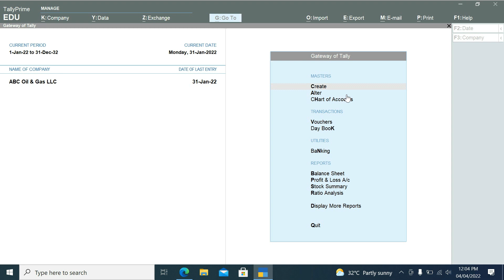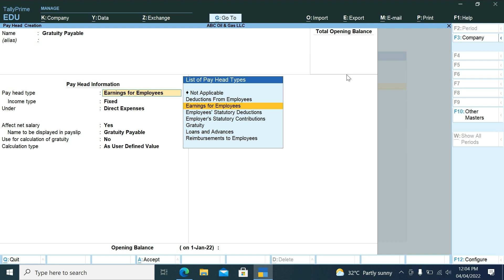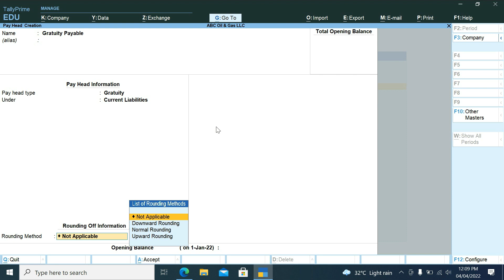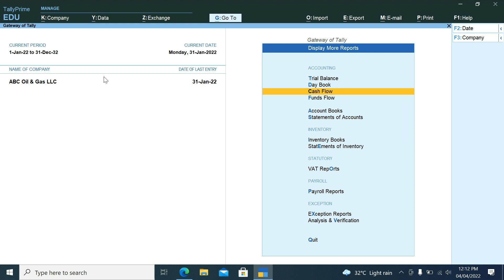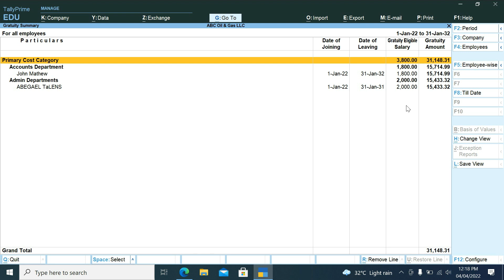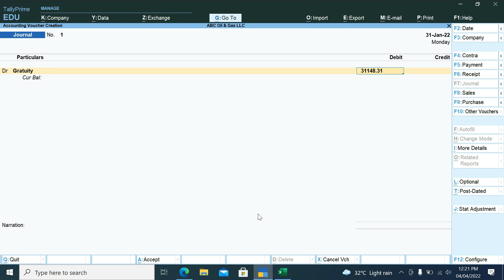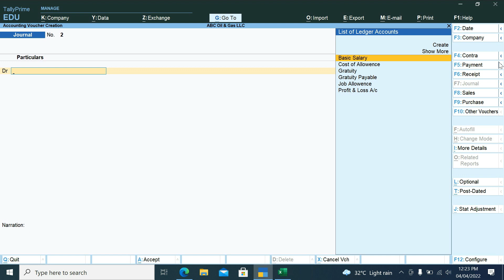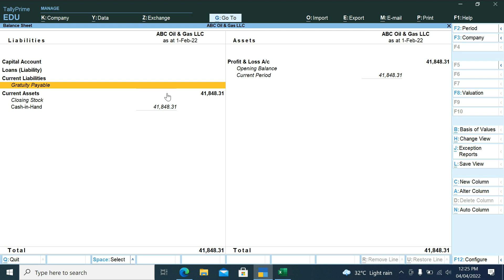Gratuity calculation and postings in UAE | Tally Prime ERP Malayalam class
How to Calculate gratuity and postings in UAE through Tally Prime software malayalam class